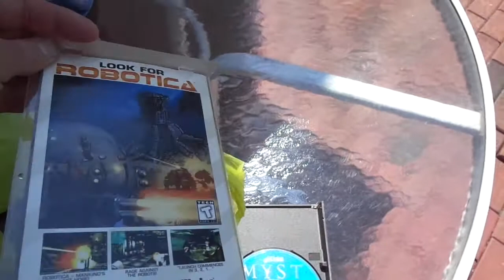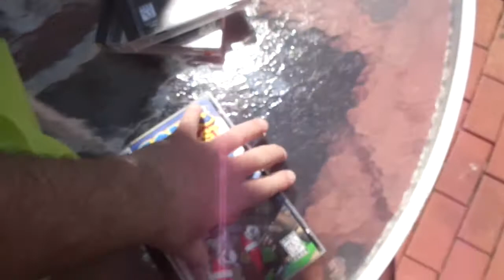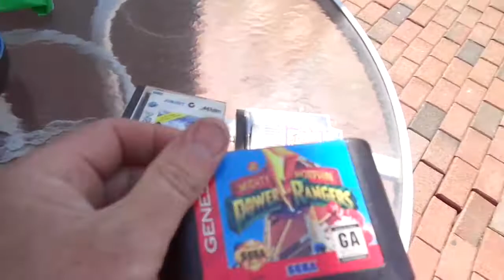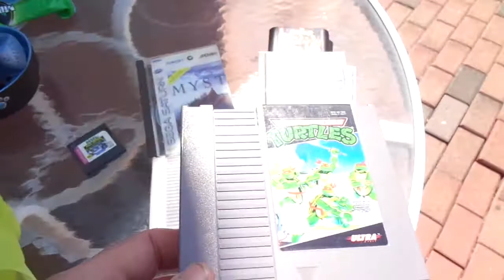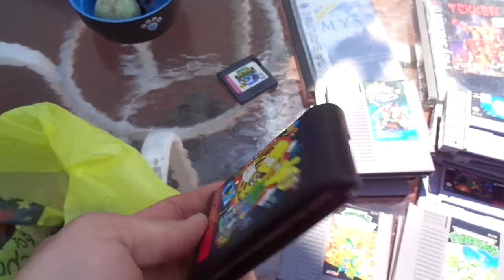Video Game Easter Pick-up. Flea Market Garage Yard Estate Sale Finds Pick-Ups - 4/16/17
Here's the stuff I got at Flea Markets, Yard, Garage, Estate sales and then from an Appointment while shopping today. :-)

11-55